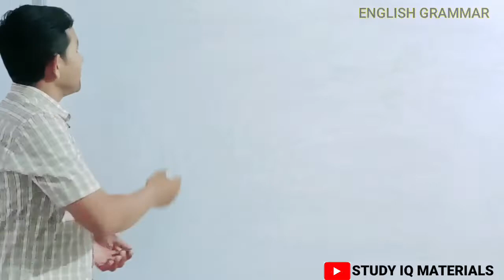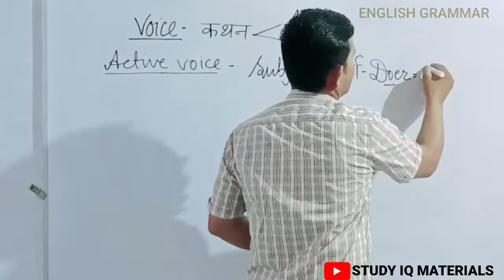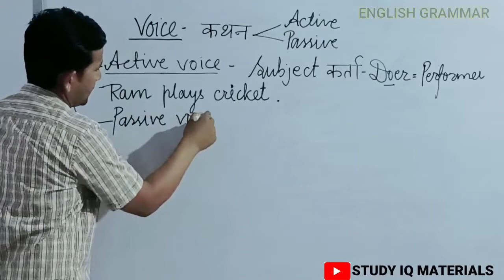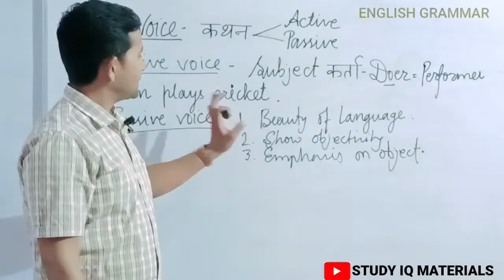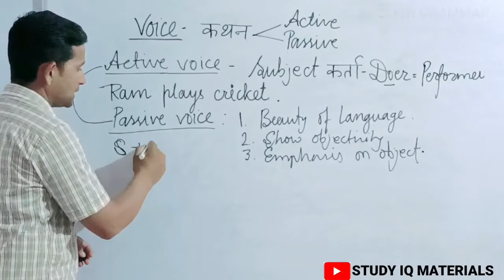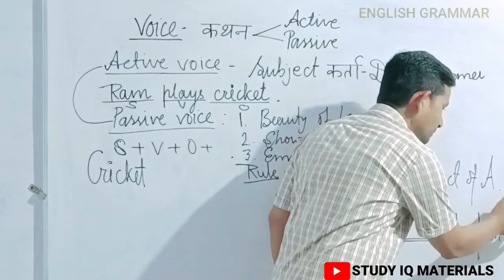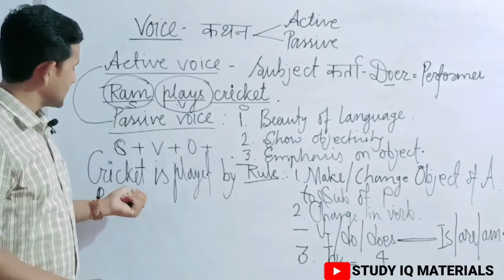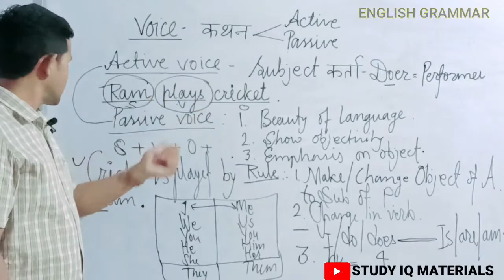Active and Passive Voice Trick || Active Voice and Passive Voice in English Grammar.....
Active and Passive Voice Trick | Active Voice and Passive Voice in English Grammar | DSSSB , RRB , D
Hi,
After lots of research and work on ActiveVoice and PassiveVoice , finally , we have created trick by using that you can answer any questions within 2 seconds . This trick is accurate and you won't believe how much easy it.
Now you don't have to worry about the English section because STUDY IQ MATERIALS understands their responsibility and they won't let you down.
Watch this video till the end you will be a master in Active Voice and Passive Voice .
Active and Passive Voice Short Trick || Active Passive सीखें in English Grammar || English Connection

Guys, Aapko bhi active se passive voice banana haua lagata hai, musqil lagata hai?  Active se passive banana to bilkool aasan hai kevel 1 second men.
active voice and passive voice in English in Tamil
active voice and passive voice in English in kannad
active voice and passive voice in English grammar 10th class

       team " study iq materials"